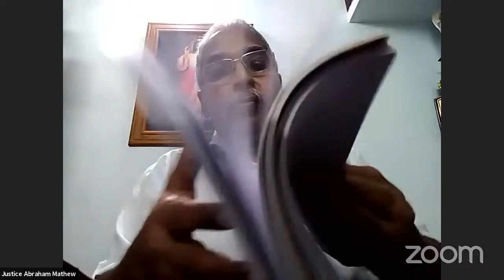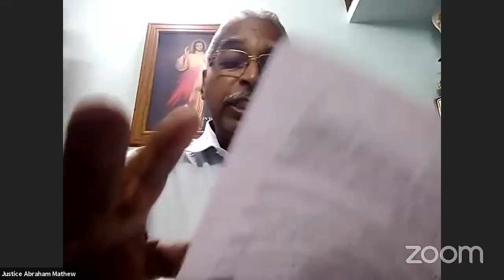[Evidence Act] Fact, Relevant Fact And Fact In Issue - By Justice Abraham Mathew, Former Judge, High